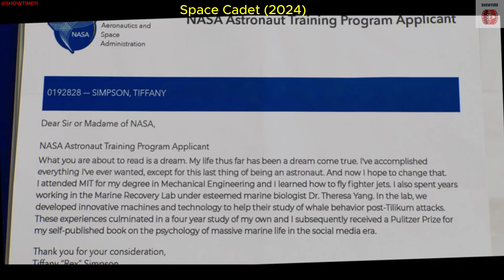Space Cadet | Official Trailer | trailers movies 2024 | prime movies 2024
Genre       Comedy
Coming soon     Releases July 4, 2024

Director      Liz W. Garcia
Writer      Liz W. Garcia
Stars      Emma Roberts, Tom Hopper, Poppy Liu